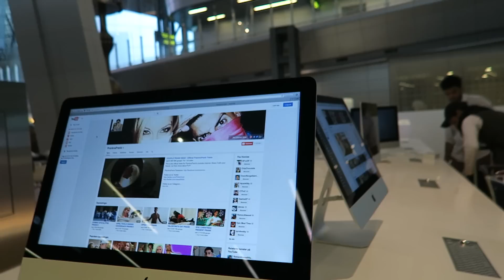EATING SCORPIONS IN THAILAND!!!